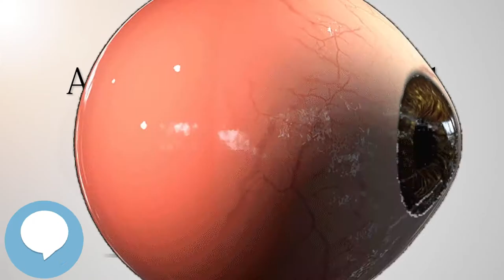Argyll Robertson pupil - Your EYEBALLS - EYNTK 👁️💉😳💊🔊💯✅